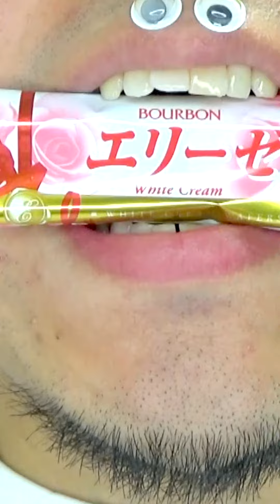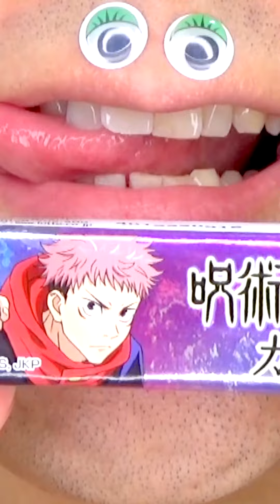Shasuke8b ASMR video 😋😋😋